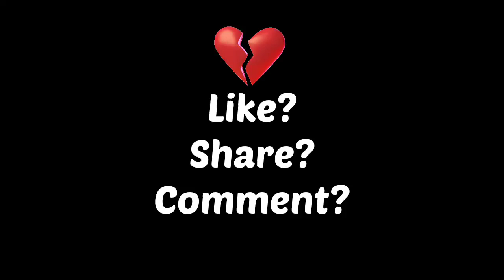IT'S TIME TO IMPRESS YOU ALL❤️🥀In 2Mins🕊️